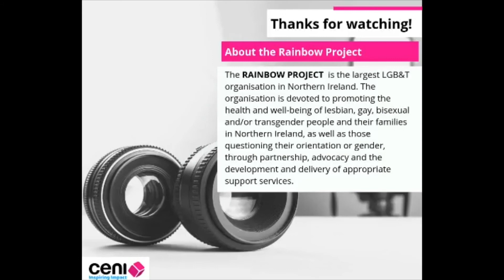Inspiring Impact Stories - Rainbow Project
About this Vlog:
This vlog is produced by Community Evaluation Northern Ireland* (CENI) as part of our Inspiring Impact Stories series.

About the Rainbow Project:
The RAINBOW PROJECT  is a charity and the largest LGB&T organisation in Northern Ireland. The organisation is devoted to promoting the health and well-being of lesbian, gay, bisexual and/or transgender people and their families in Northern Ireland, as well as those questioning their orientation or gender, through partnership, advocacy and the development and delivery of appropriate support services.

About Gavin Boyd:
Gavin is the Policy and Advocacy Manager at the Rainbow Project and he supports the staff delivering hate crime advocacy and relationships and sexuality education across Northern Ireland. He joined The Rainbow Project in 2010 and since then he has worked to understand the needs of the community through listening and research and translate these into the organisation’s priorities for engaging with government and statutory services. A major focus of his work has been working to make schools safe and welcoming for LGBT young people.

Credits:
Special thanks to Gavin Boyd and the Rainbow Project for helping us to make this vlog happen!

You can find our details at the end of the video.